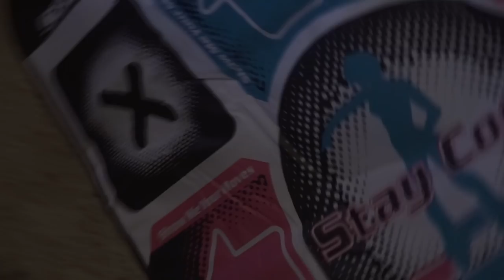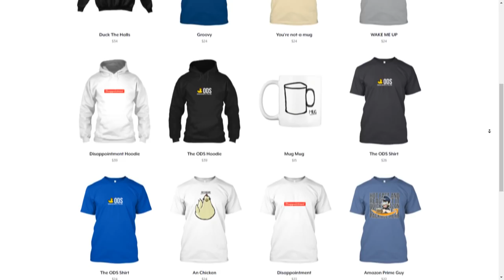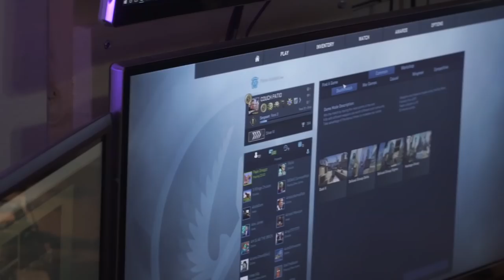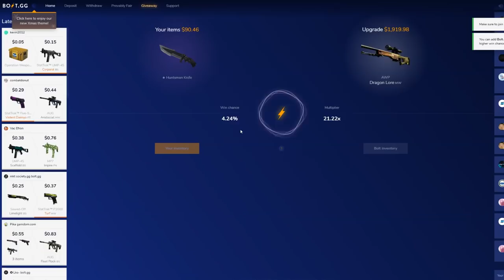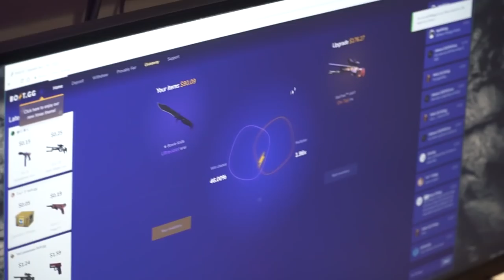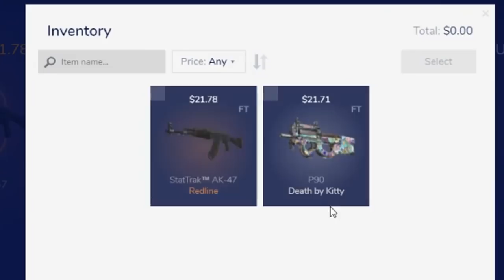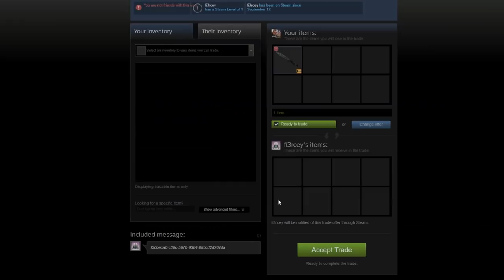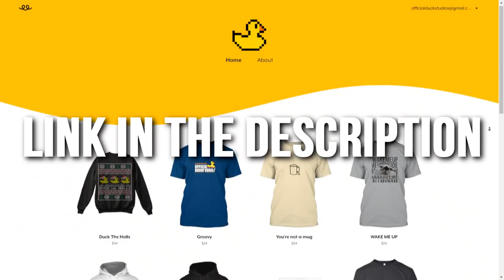Playing CS:GO With a DDR Mat?